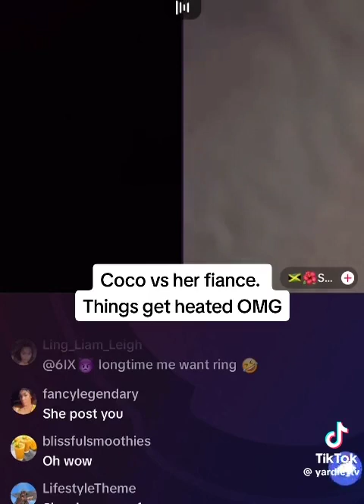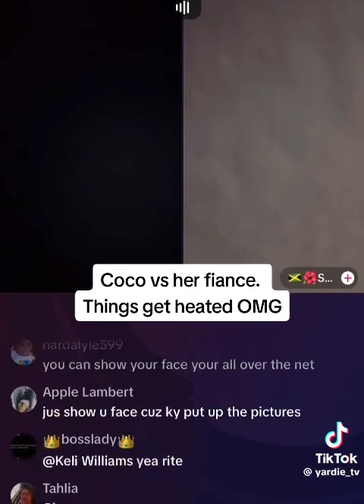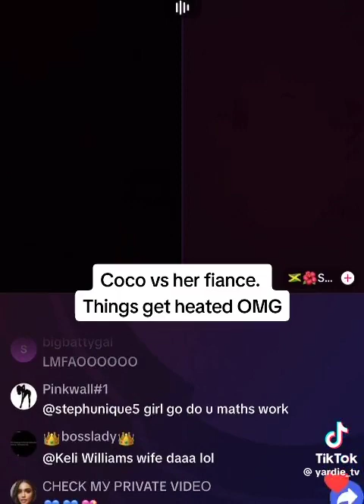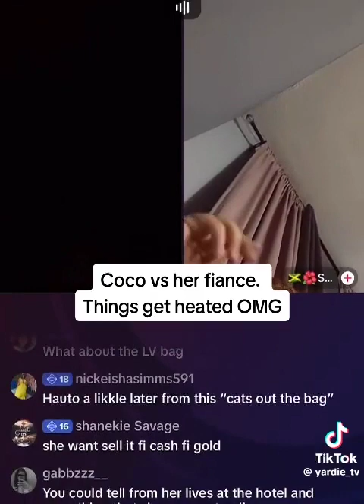Kyhighlah fighting for ring her ex fiance gave her